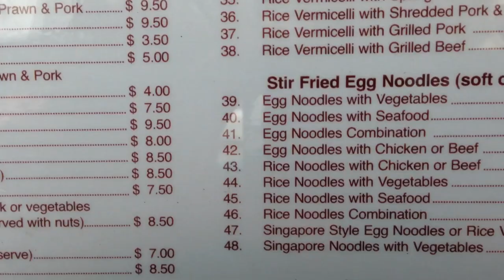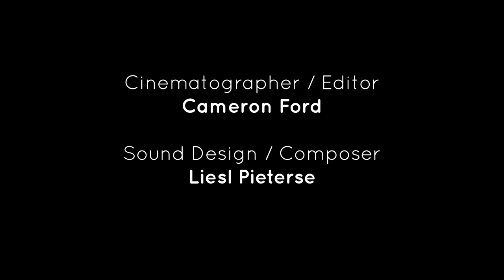THE GREATEST LOVE OF ALL web series - ep 1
Welcome to the best share-house on the block, some say the "best house ever". But when Tommy leaves for Bali, Gary, Rhianna, John and Fernando must begin the search for a new dove to welcome into the 29 Murray Street nest. However, before the gang can move on, a few things need to be cleared out...

“Look after Beaky for me, will you?”

EPISODE 1 of the popular cult six part comedy/horror web-series 'The Greatest Love of All'.

Featuring music by David Bramble.

Written, Produced, Directed by CRYSTAL POMPHET
Starring: Johnny Carr, Hannah Moore, Stefan Bramble and Mark Winter
Guests: Josh Price, Jayme Markus
Cinematographer / Editor: Cameron Ford
Sound Design / Composer: Liesl Pieterse

CRYSTAL POMPHET is: Stefan Bramble, Johnny Carr, Cameron Ford, Hannah Moore, Liesl Pieterse and Mark Winter.